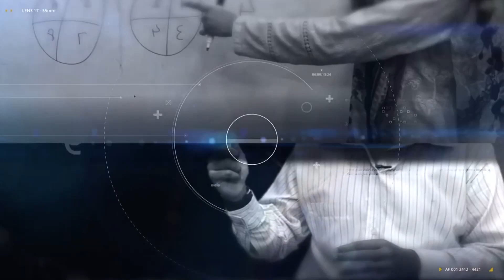کنگڈم اردو سٹارٹر حرف ش کی والدین کے لیے ویڈیو